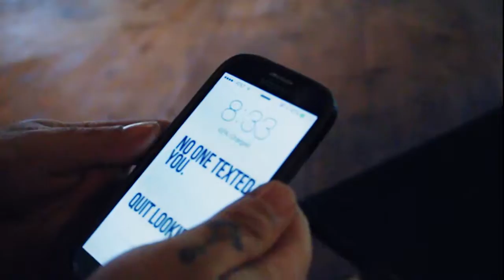Denial & Error - Forgotten One *OFFICIAL VIDEO*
*Official Video* for Denial & Error's "Forgotten One"

Denial & Error is:

Nate Snell - Lead Guitar
Derek Corkish - Guitar/Vocals
Jarrett Pautler - Vocals/Bass
Ryan Brooking - Drums